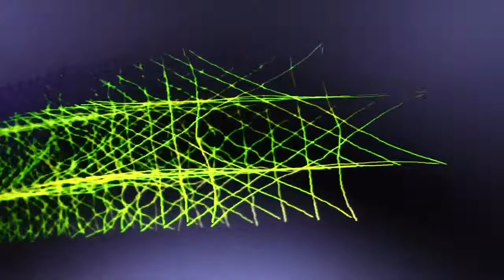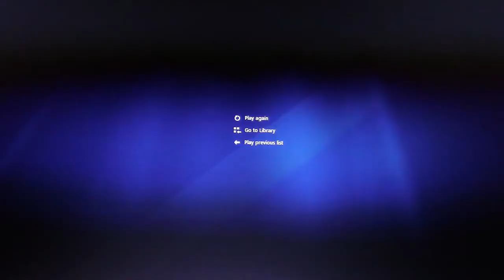"Dreamworks" by Mark Bryson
"Dreamworks" the 2nd cut from Mark Bryson's CD "RIOT on SUNSET"